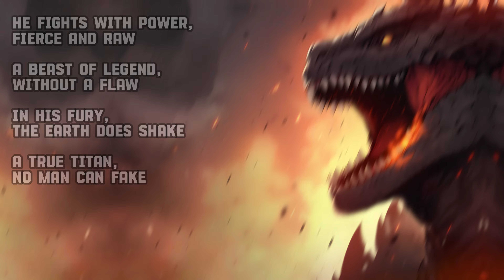Godzilla - King of Monsters | Metal Song Tribute for the Mighty Titan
A king upon his natural throne.

The song and the art are AI generated as follows:
Art - Midjourney

[Verse 1]
Roaring from the ocean deep
Godzilla rises, rousing from sleep
City skyline in his wake
A path of chaos he will make
His eyes ablaze with emerald fire
A symbol of nature's untamed ire
Buildings crumble under his tread
A leviathan of fear and dread

[Chorus]
Godzilla, king of monsters reigns
His roar echoes, a primal strain
Mighty titan, unchained and wild
Nature's fury, untamed and riled

[Verse 2]
Through the streets, his shadow falls
Against his might, mankind feels small
A force of nature, raw and real
In his presence, humanity kneels
He fights with power, fierce and raw
A beast of legend, without a flaw
In his fury, the earth does shake
A true titan, no man can fake

[Bridge]
In the heart of the storm, he stands alone
With every step, the ground does quake
Godzilla, the earth's heartache

[Outro]
In the silence, his roar still rings
A reminder of the power he brings
Godzilla, the legend lives on
A titan's tale, never gone